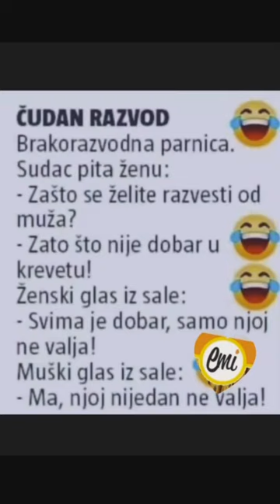hahaha 🤣🤣😂😂 humor smesniklipovi balkan komedija ludo neverovatno memare mimovi smeh